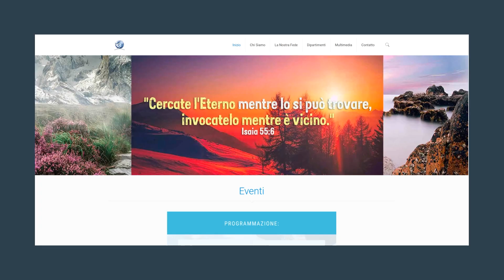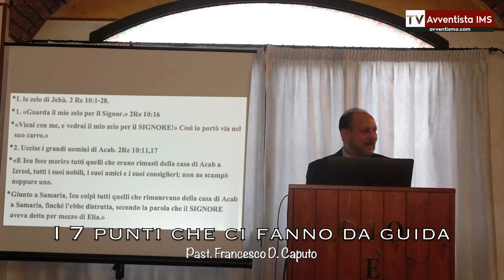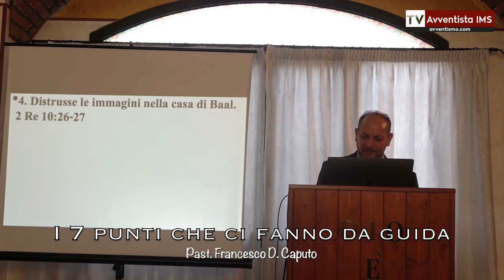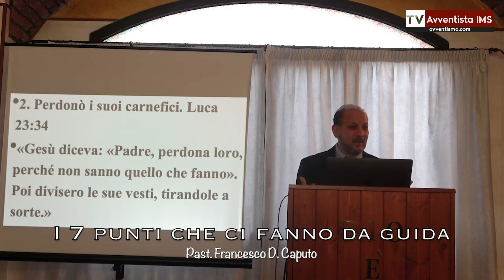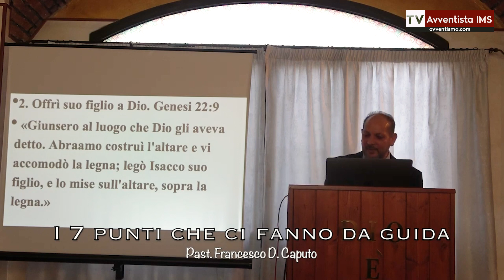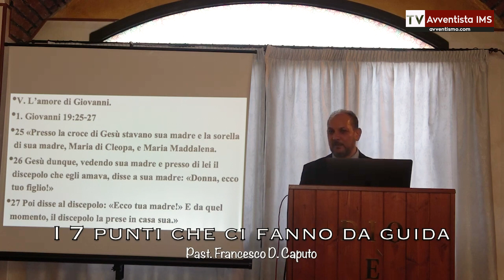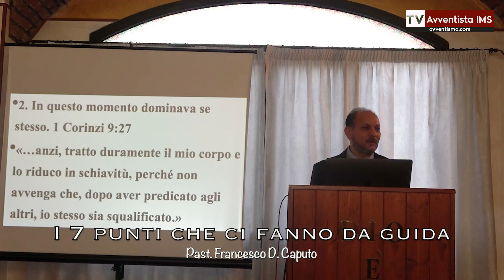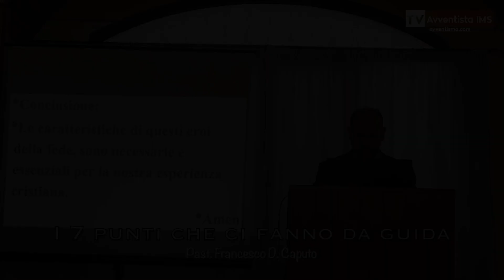I 7 punti che ci fanno da guida | Meditazione 8 luglio 2022